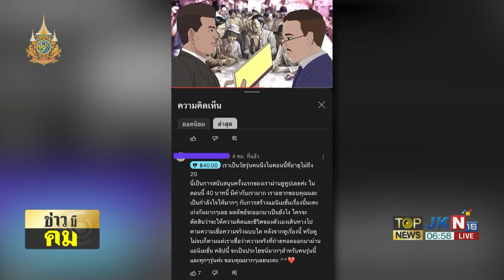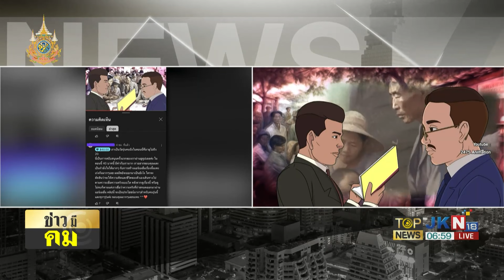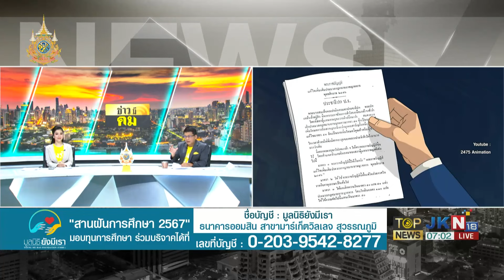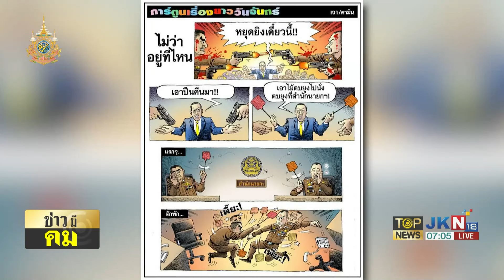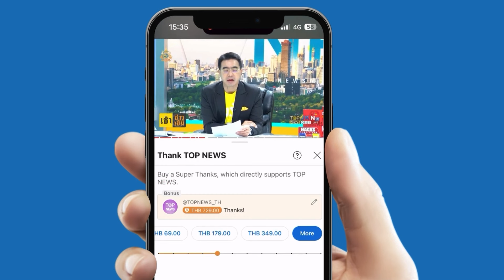"หริรักษฺ์" ชี้ แอนิเมชั่น 2475 ไม่มีข้อมูลเท็จ ให้กำลังใจผู้สร้างอย่าถอดใจ | TOPNEWSTV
ภายหลังจากเปิดให้รับชมผ่านทางออนไลน์เป็นที่เรียบร้อย เมื่อวันที่ 13 มีนาคมที่ผ่านมา สำหรับภาพยนต์แอนิเมชัน 2475 รุ่งอรุณแห่งการปฏิวัติ ผ่านทางช่องทาง Youtube Facebook และTikTok ต่างได้รับเสียงชื่นชมเป็นอย่างดี

หนังเรื่องนี้สร้างปรากฏการณ์คนดูทะลุหลักแสนภายในคืนเดียว จนเหล่านักวิชาการ คนดัง และประชาชนทั่วไปที่ได้ดู ต่างพากันโพสต์ความรู้สึกสุดประทับใจ ซึ่งหนึ่งในความประทับใจที่เห็นตรงกันก็คือ “พระมหากรุณาธิคุณ และพระจริยวัตรอันงดงาม ของรัชกาลที่ 7 ที่เรียกน้ำตาคนดูได้อย่างท่วมท้น จนคอมเมนต์ระลึกถึงพระองค์ท่านเป็นเอกฉันท์เต็มโลกโซเชียล

ล่าสุด เพจเฟซบุ๊ก “2475 Dawn of Revolution” โพสต์เรื่องราวทำน้ำตาซึม โดยระบุข้อความว่า “มีคนส่งมาให้ดูครับ ผมอ่านแล้วน้ำตาซึม เป็นข้อความที่เรียบง่าย แต่สื่อให้เห็นว่า แอนิเมชันของเรามีประโยชน์ต่อสังคมอย่างไร ในห้วงเวลาที่เรากำลังเจอกับกระแสต่อต้าน เจอปล่อยข่าวลบ จากหลายทิศทาง การที่มีคนช่วยยืนยันว่า สิ่งที่เราทำนั้นเป็นประโยชน์ต่อสังคม ทำให้เราใจฟูขึ้นมาได้ครับ ขอบคุณมากจริงๆครับ”

โดยวัยรุ่นคนดังกล่าว คอมเมนต์ระบุว่า เราเป็นวัยรุ่นคนนึงในตอนนี้ที่อายุไม่ถึง 20 นี่เป็นการสนับสนุนครั้งแรกของเราผ่านยูทูปเลยค่ะ ในตอนนี้ 40 บาทนี้ มีค่ากับเรามาก เราอยากขอบคุณและเป็นกำลังใจให้มากๆ กับการสร้างแอนิเมชันเรื่องนี้นะคะ เก่งกันมากๆเลย ผลลัพธ์จะออกมาเป็นยังไง ใครจะตัดสินว่าจะให้ความคิดและชีวิตของตัวเองเดินทางไปตามความเชื่อความจริงแบบใด หลังจากดูเรื่องนี้ หรือดูไม่จบก็ตามแต่เราเชื่อว่าความจริงที่ถ่ายทอดออกมาผ่านแอนิเมชัน คลิปนี้ จะเป็นประโยชน์มากๆสำหรับคนรุ่นนี้และทุกๆรุ่นค่ะ ขอบคุณมากๆเลยนะคะ ^^